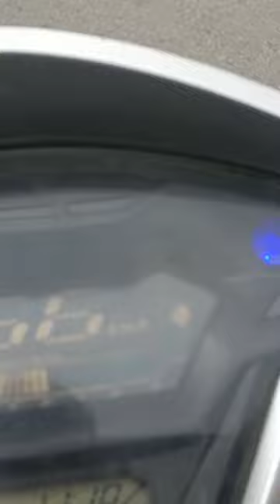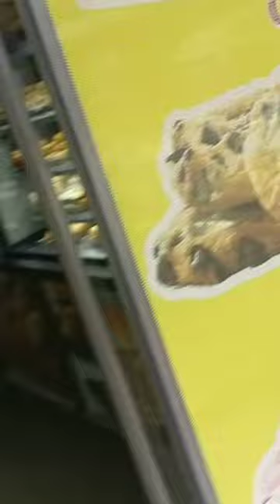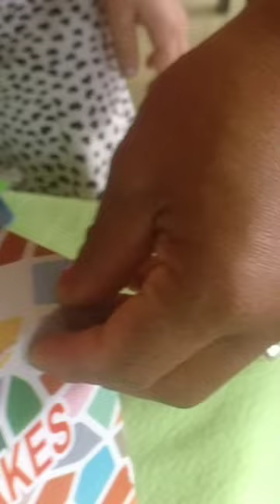Mera bhen ka four months birthday party 🥰🥰on date 29/03/23